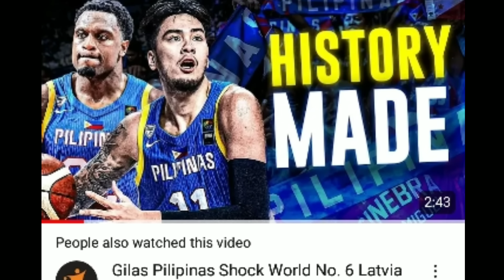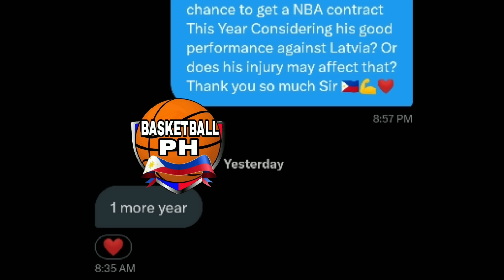AMINADONG NAG"PANIC" si COACH TIM | DAGSA ng OFFER kay BROWNLEE | 1 YEAR PA 4 KAI SOTTO